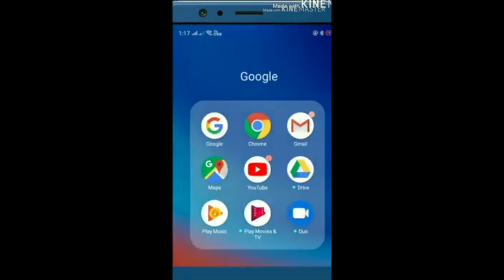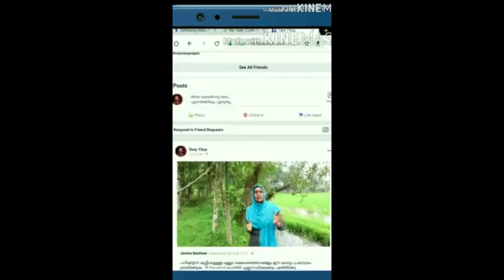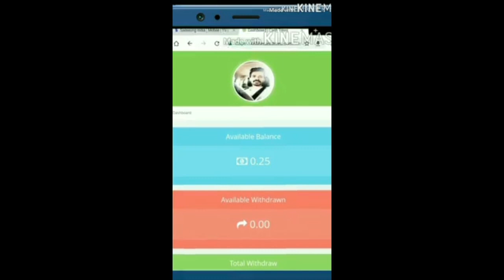Malayalam പന്ത് അടിച്ചു അപ്പുറത്തെ പറമ്പിൽ കളഞ്ഞു 😂